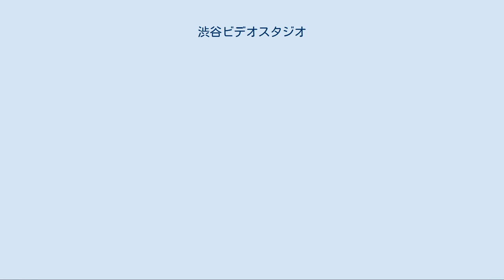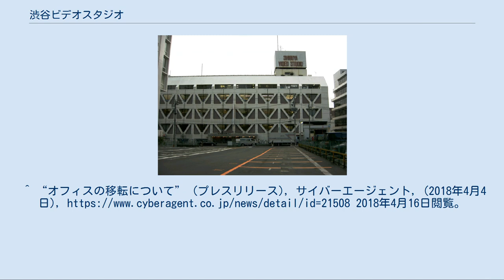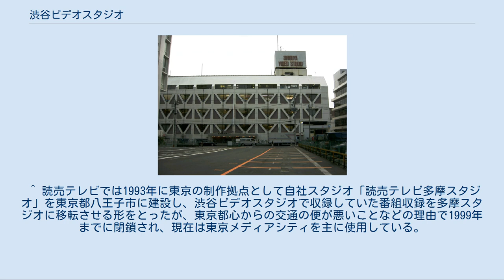渋谷ビデオスタジオ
渋谷ビデオスタジオ 渋谷ビデオスタジオ（しぶやビデオスタジオ）は、東京都渋谷区宇田川町にかつて所在していたテレビスタジオである。
 ボウリング場の「ショーエイボウル」の廃業後、3室のテレビ収録用スタジオやVTR編集室などを併設する施設に改修し、建物と設備の管理や運営を主業務とする会社が設立された。
 1980年代中期は、フジテレビが月9ドラマを中心としたドラマ収録を優先的に行うことを目的に、同スタジオへ資本参加していた。
 『世界まるごとHOWマッチ』や『世界ウルルン滞在記』などMBSテレビが東京で製作する番組で拠点として使用され、MBS以外の在阪局制作による全国ネット番組の収録も多く使用された。
 資本関係のあるフジテレビは、「収録・編集拠点の統合」を理由に江東区青海の臨海副都心に大規模な自社スタジオ「フジテレビ湾岸スタジオ」を建設し、2007年春に竣工した後、夏期から運用を始めて9月14日に本格稼動した。
本スタジオの全設備は撤去されて建物は耐震性補修されず、フジテレビのドラマ『フライトパニック』の収録を最後に2007年9月末で運用を止め、閉鎖後2011年に取り壊され、2012年には駐車場になっている。
その後住友不動産が土地を取得し、2019年2月完成予定で地上21階・地下2階のオフィスと高級賃貸住宅「ラ・トゥール渋谷Ⅱ」からなる複合型の高層ビルを建設する。
オフィス部分はインターネット広告大手のサイバーエージェントがメディア・ゲーム部門の集約を目的に一括賃借し、ビル名も『Abema Towers』と名付けられる。
 企業体は、2008年4月から事業持株会社のほかにイベント企画や不動産コンサルティングなどを広く扱う。
 HD/SD対応〔200坪〕 HD/SD対応〔180坪〕 SD対応〔110坪〕 ^ “（仮称）ラ・トゥール渋谷Ⅱ”. 住友不動産. 2018年4月16日閲覧。
^ “オフィスの移転について” (プレスリリース), サイバーエージェント, (2018年4月4日), 2018年4月16日閲覧。
 ^ 読売テレビでは1993年に東京の制作拠点として自社スタジオ「読売テレビ多摩スタジオ」を東京都八王子市に建設し、渋谷ビデオスタジオで収録していた番組収録を多摩スタジオに移転させる形をとったが、東京都心からの交通の便が悪いことなどの理由で1999年までに閉鎖され、現在は東京メディアシティを主に使用している。